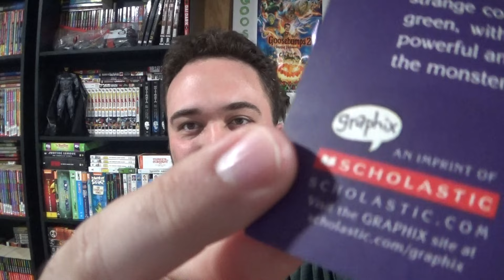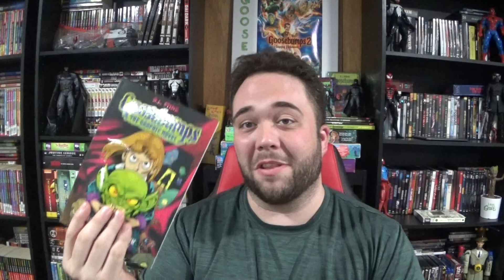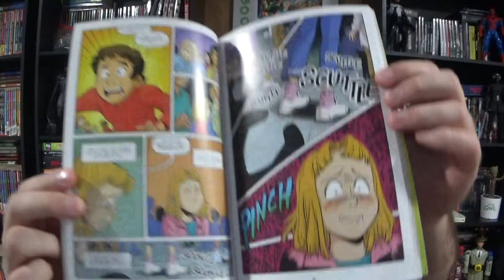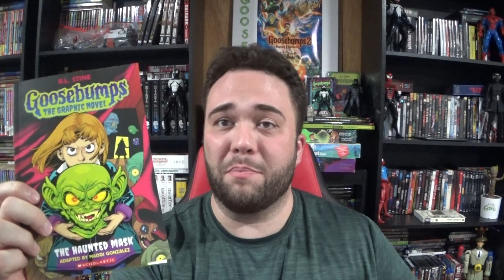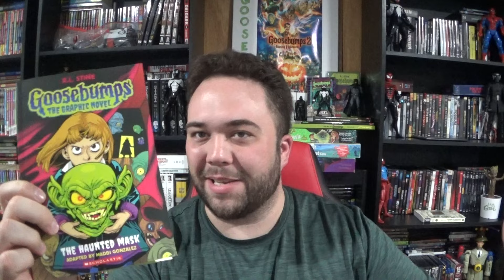Goosebumps: The Graphic Novel: The Haunted Mask - Book Review